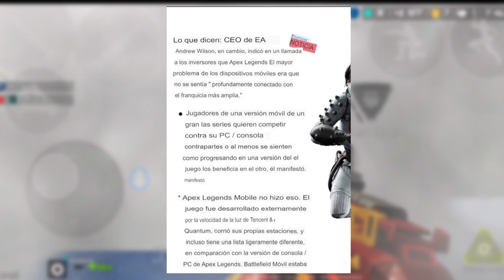ES OFICIAL *NUEVO APEX LEGENDS MOBILE * RE LANZAMIENTO y COMO SERÍA? NUEVA INFORMACIÓN | TX SAMURAI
Samus, hoy estamos devuelta con un nuevo video de apex legends mobile y en este video les hablaré de él futuro apex legends mobile,  y de la nueva información que nos dieron de apex legends mobile 2 y de como sería el juego y también les diré mi opinión de este apex mobile 2, espero que les guste el video y si si les gusta delen un like y suscribanse si no lo están ❤️

🔥MÁS VÍDEOS DE APEX LEGENDS MOBILE

🎵 Música